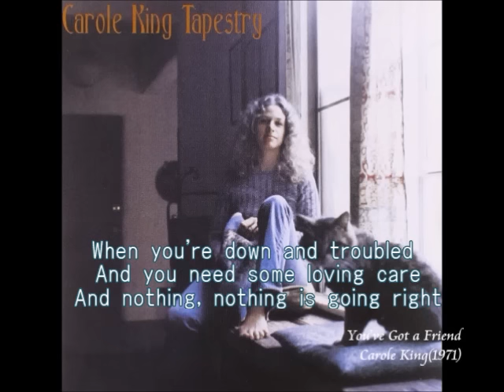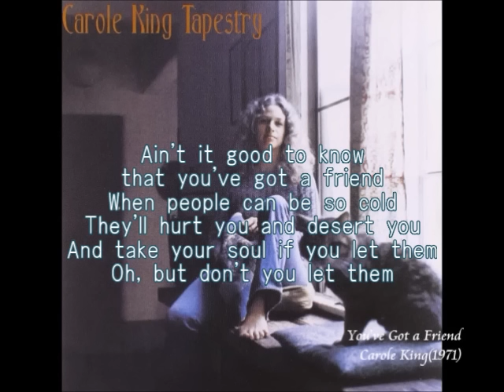キャロル・キング Carole King／君の友だち You've Got a Friend （1971年） «lyrics»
キャロル・キング Carole King／君の友だち You've Got a Friend
『つづれおりTapestry』（1971年）